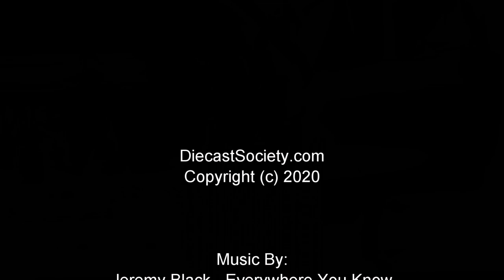Un-Boxed: Kyosho De Tomaso Pantera GT5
Kyosho is back with another installment to their Pantera legacy, welcome the latest 1:18, diecast metal De Tomaso Pantera GT5.  We'll have our thoughts posted on this example soon.  DiecastSociety.com!